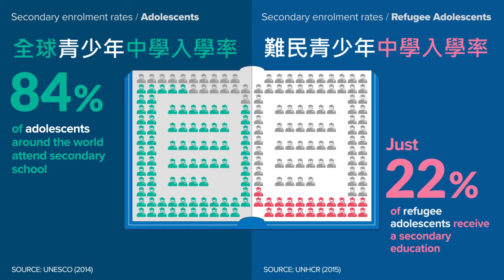難民教育危機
名為「被遺忘的：難民教育危機」，此報告對比聯合國難民署的難民教育數據，和聯合國教科文組織全球入學數據。只有五成難民兒童接受小學程度教育，相比起超過九成的全球平均率。隨著兒童長大，這差距變成鴻溝：只有22% 難民青少年入讀中學，對比全球平均的84%。至於高等教育，只有1%難民能入讀大學，對比全球的34%。